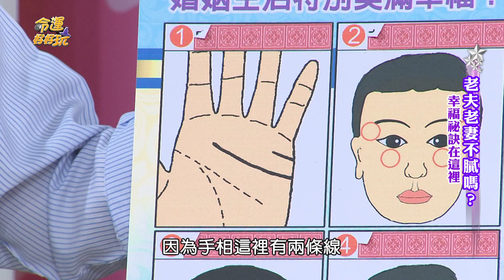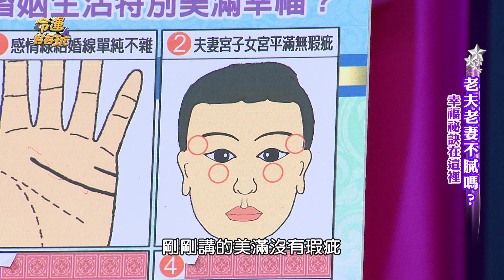【精華版】黃友輔談面相 能夠擁有美滿婚姻的人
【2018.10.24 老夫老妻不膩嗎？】